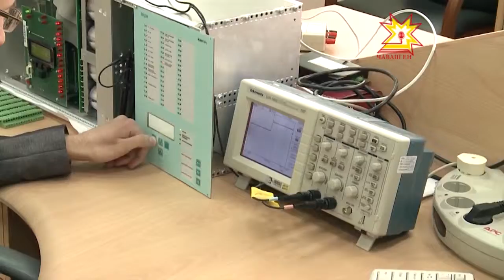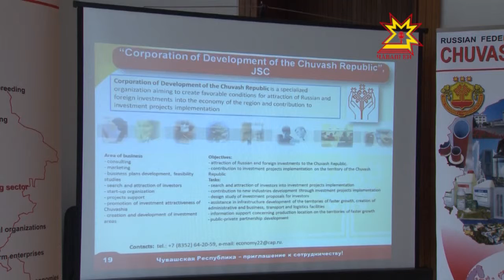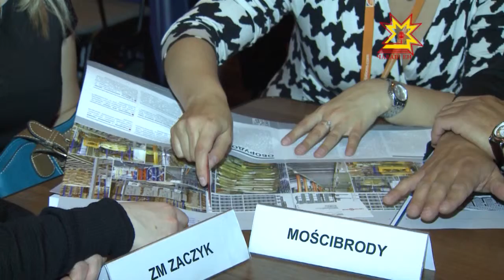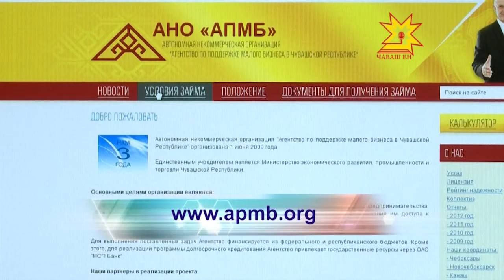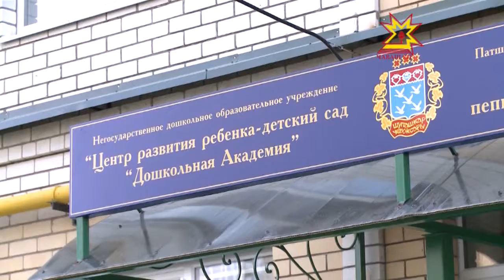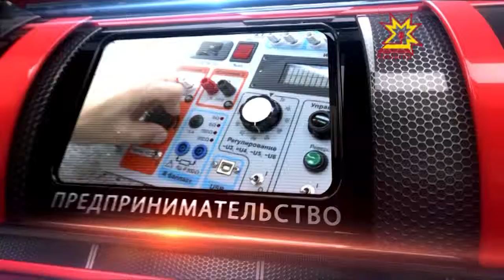Бизнес-среда. Выпуск 18.09.2013